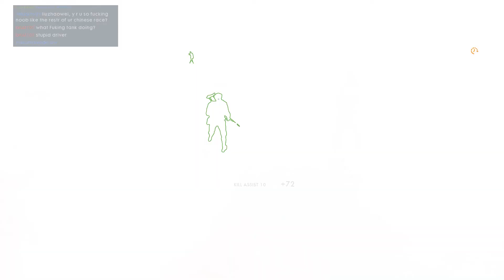Battlefield 1: Passchendaele CQB